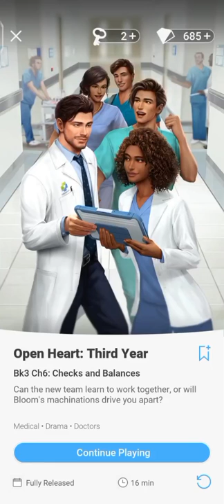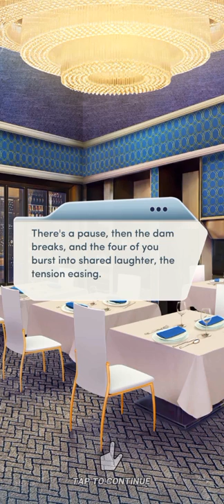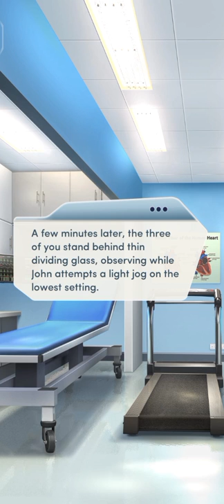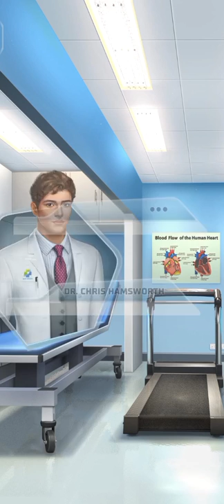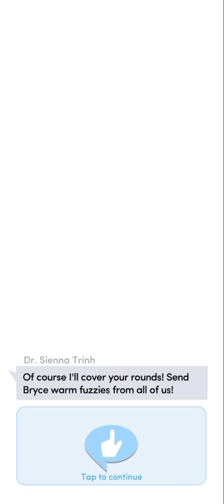#6. CHECKS AND BALANCES | OPEN HEART 3 | CHOICES: STORIES YOU PLAY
Open Heart 3

Chapter 6: Checks and Balances

Can the new team learn to work together, or will Bloom's machinations drive you apart?